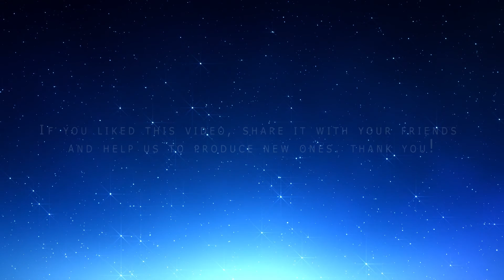jazz Everything's Gonna Be Alright Aleksey Chistili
Jazz music independent from Russia. Great piece played on the piano by listening in the company of a good glass of red wine. BLULIGHT gallery promotes independent music and especially classical music and jazz.